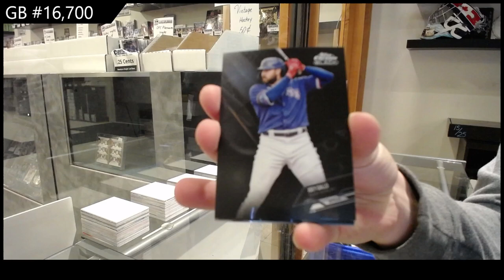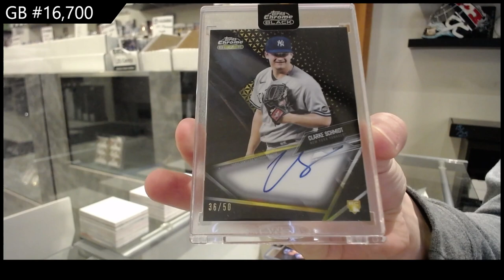2021 Topps Chrome Black Baseball 2 Box Break - C&C GB #16,700